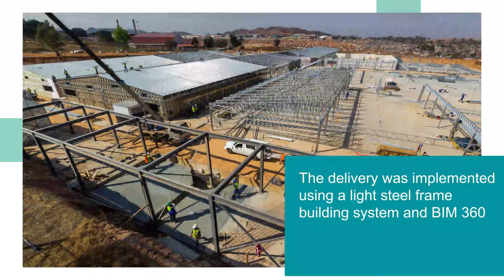Building a new critical care facility for South Africa in record time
Mace provided cost and project management services on the new 500-bed intensive care unit (ICU) at Chris Hani Baragwanath Hospital in South Africa, which completed in February 2021.